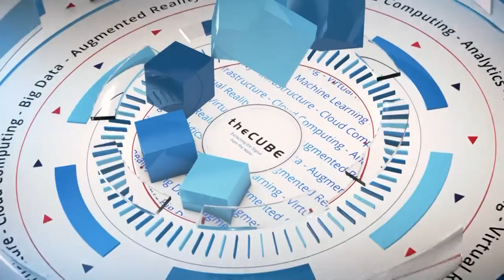Luis Uguina and Rajay Rai, Macquarie Bank | Red Hat Summit 2017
Luis Uguina, Chief Digital Officer at Macquarie Bank & Rajay Ray, Head of Digital Engineering at Macquarie sit down with theCUBE at Red Hat Summit 2017 in Boston, MA